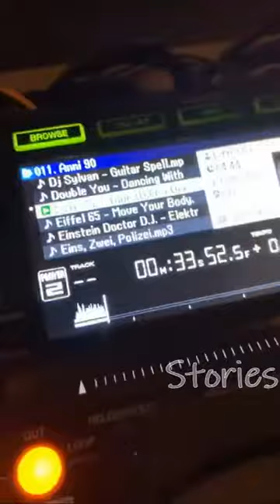ROVAZZI COMPLEANNO EPICO CON CRACCO CHE SBOCCIA, MASSIMO BOLDI, HOMYATOL ALLA GALLERIA DI MILANO!!!